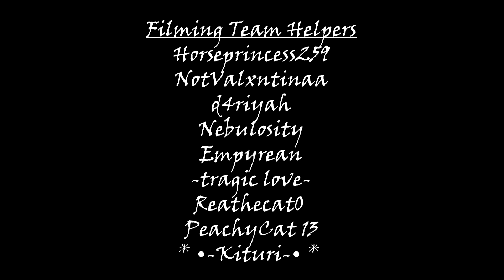If Romeo and Juliet was in ROBLOX? (I made this for a school project...)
➳💖Sooo I submitted a Royale High video for SCHOOL? Yeah I'm a bit crazy but I think it turned out pretty nicely so so I decided to post it here as well 👍 And even though nothing is going on in Royale High I filmed it there anyways because it had the best settings for a trailer like this
(No, I'm not making a part 2 lol)

*ੈ✩‧₊˚┊ 🥰 About me┊༊*·˚
Hi! You can call me GG, and I love to make videos on Roblox games and more, such as Royale High, Royalty Kingdom 2, Moondust Valley, and Animal Crossing! I've been playing Roblox since June 2015! Check my About tab for more info!

📷 200+ PICTURES AND *VIDEOS of the NEW SCHOOL in Royale High Roblox! (ROBLOX Royale High Leaks)

*ੈ✩‧₊˚┊🎶 Music Credits┊༊*·˚

Aaron Kenny - A Baroque Letter